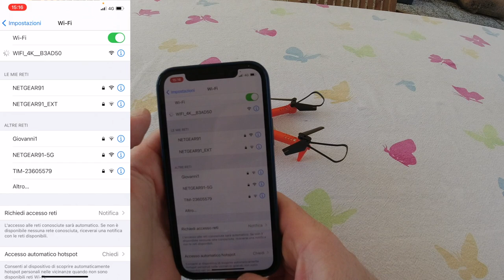X1 IL DRONE PIU' ECONOMICO MAI PROVATO HA 3 BATTERIE TELECAMERA HD FPV E BORSA PER IL TRASPORTO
Link Utili

         ❖❖❖❖❖❖❖❖❖❖❖❖❖❖Contatti❖❖❖❖❖❖❖❖❖❖❖❖❖❖❖